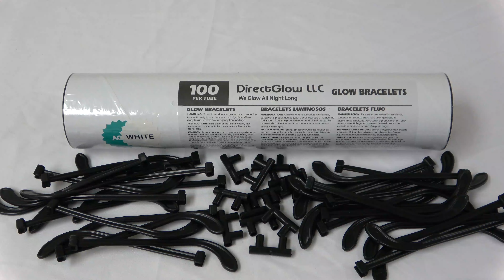BiColor Aqua White Glow Stick Glasses Bracelets Bulk Packs by DirectGlow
Make your next glow party a memorable one with our glow stick eyeglasses from DirectGlow! An instant hit with kids and adults alike. Our glow stick eyeglasses glow brightly for 10-12 hours, so the fun can easily last all night long! This pack makes up to 50 pairs of bicolor aqua white glow glasses. Please note these are NOT individually packaged. Each set contains 100 glow stick bracelets that form the glasses and 50 separate glasses connectors. Each tube of glow bracelets also comes with 100 standard connectors for wearing on your wrist, so you can use them for a combination of bracelets AND glow glasses if desired.